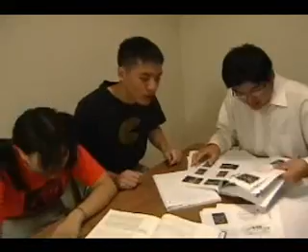Monochromies - Part 4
Theatre Rice & Duma Vision Present:
A SONG FOR CLAIRE
ANTI-DRUG
JACKASS NERD EDITION
OUTRO